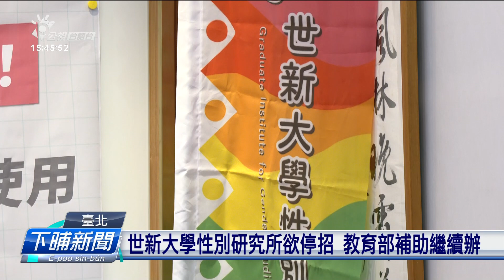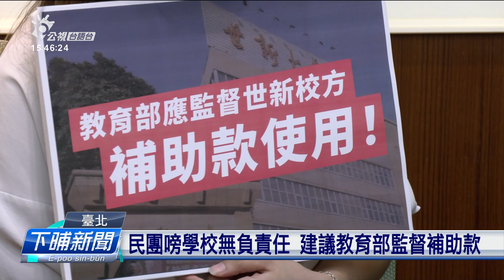世新大學性別研究所欲停招 教育部補助續辦 | 每日新聞的部分 | 台語台新聞 | 20230207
私立世新大學進前按算欲停招校內的性別平等研究所引起關注，後來教育部表示會提供補助，只是學校的反性別所停招小組參民間團體認為，事件雖然收煞，但教育部應該愛監督補助款的使用。